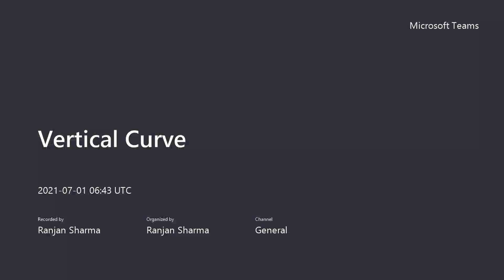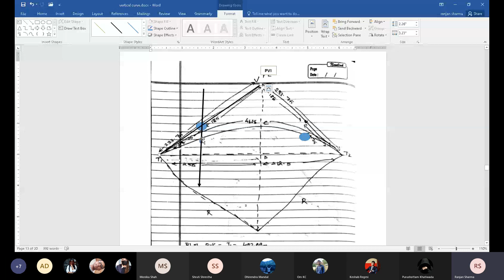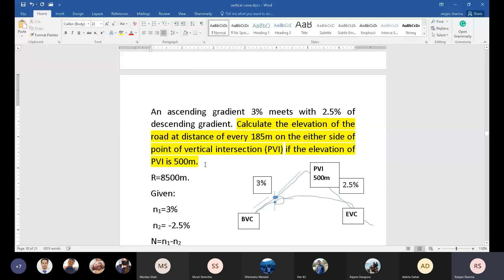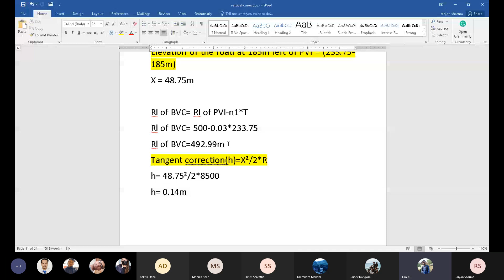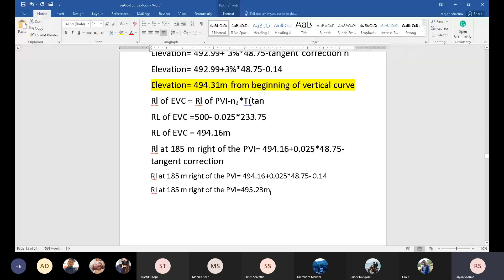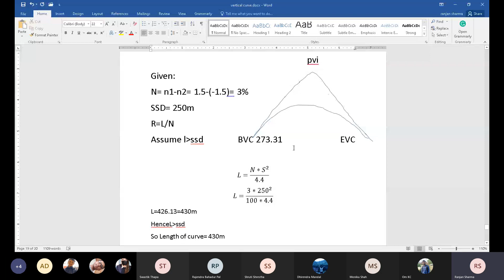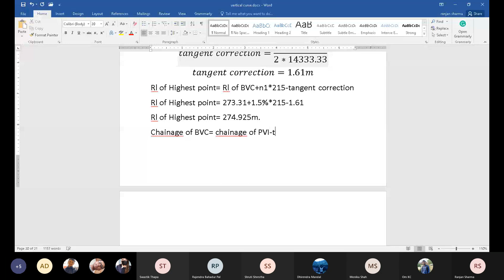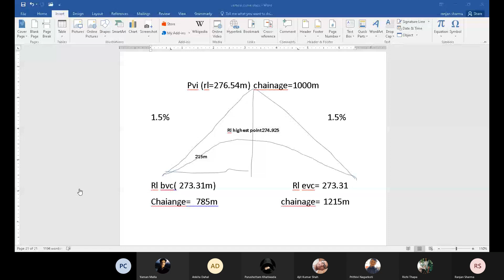Transportation LECTURE 14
Here is another video of Transportation.